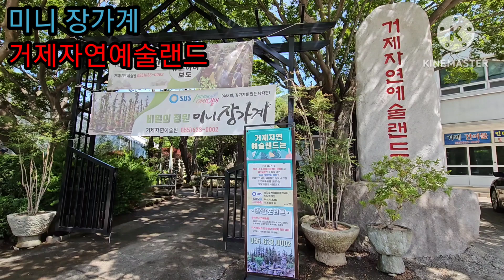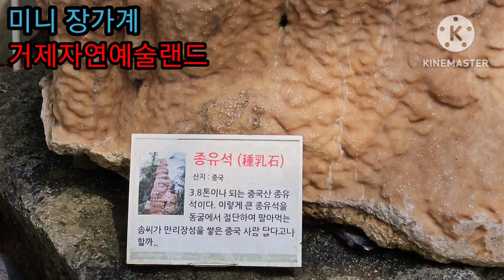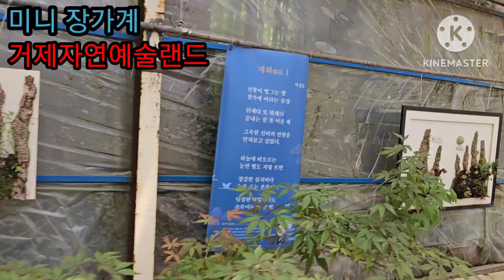거제의 보물,미니 장가계 거제자연예술랜드